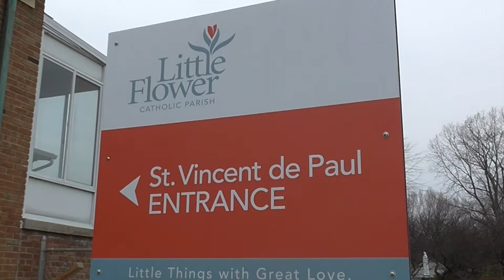P4A 2016: St Vincent de Paul Society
The St. Vincent de Paul Society is an organization that takes to heart the message of service and immensely surpasses it every single day. It's a group of volunteers dedicated to helping those less fortunate through the means of food, financial aid, utility assistance and more.

Find out more about the organization online!

Donate to the St. Vincent de Paul Society during the Project for Awesome and help those less fortunate this holiday season!